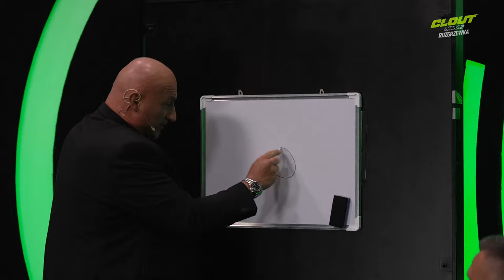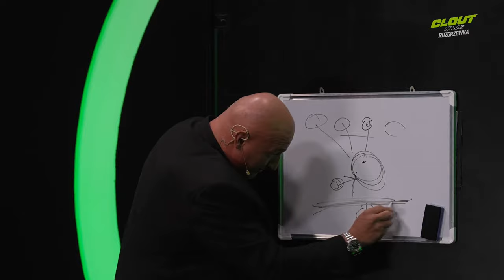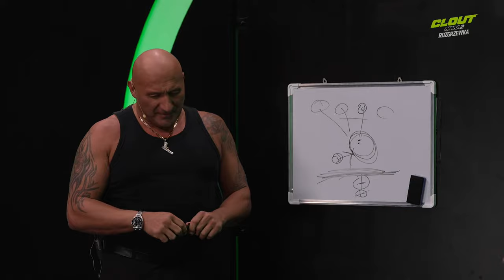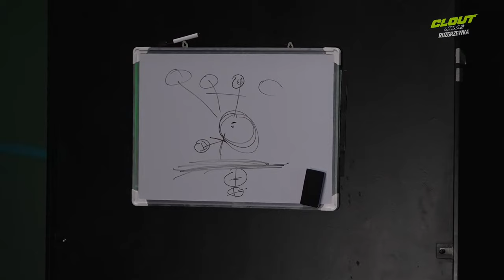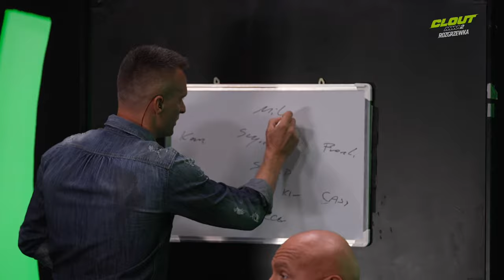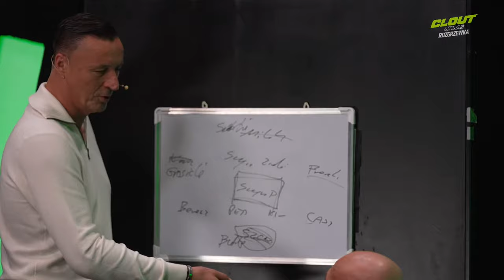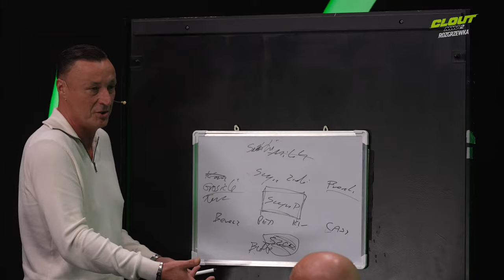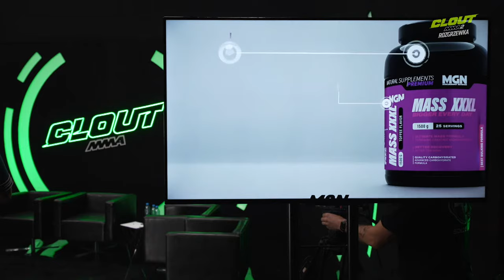CLOUT MMA 2 ROZGRZEWKA: PESZKO, NAJMAN, HAJTO, AUGUSTYN, BARTMAN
ROZGRZEWKA CLOUT MMA 2

RUSZAMY Z NOWYM PROGRAMEM przed galą CLOUT MMA 2. Gwiazdy naszej organizacji? NA MIEJSCU! Peszko, Hajto, Bartman, Augustyn i Najman zadbają, żebyście nie nudzili się dziś wieczorem. Dyskusje o gali? OCZYWIŚCIE! Debata przed meczem POLSKA - WYSPY OWCZE? Z CESARZEM-SELEKCJONEREM na pewno będzie WESOŁO

Nie przegapcie ROZGRZEWKI już o 20:00 na KANALE CLOUT MMA NA YOUTUBE

KUP PPV 👉 CLOUTMMA.tv
KUP BILETY 👉 GoingApp.pl

👉Hotpay - system płatności internetowych.
👉Musclegraphy Nutrition - najwyższej jakości suplementy. Doskonałe wsparcie dla Twojego treningu

Patronem medialnym organizacji jest Super Express